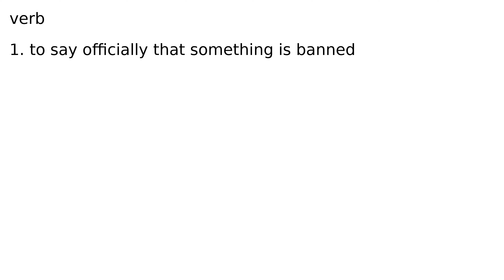proscribe verb meaning meanings definition definitions phonetics pronunciation advanced en